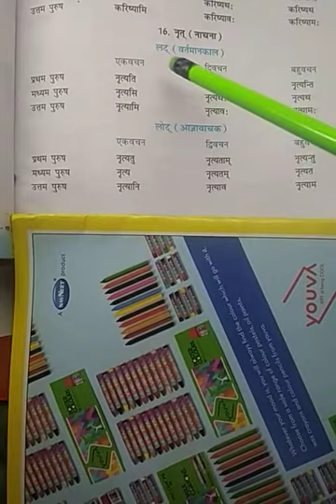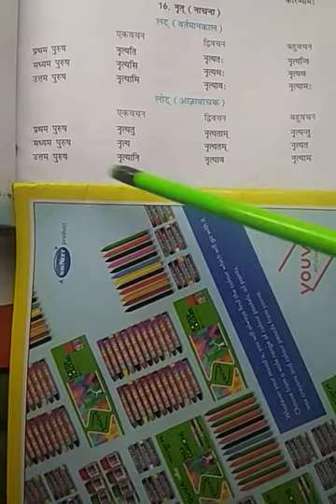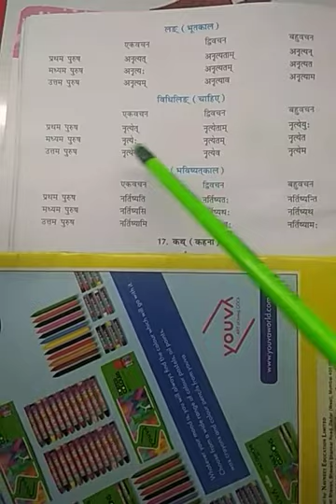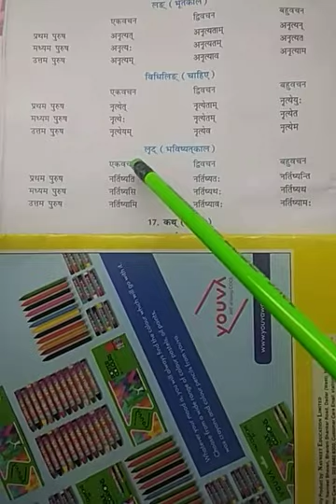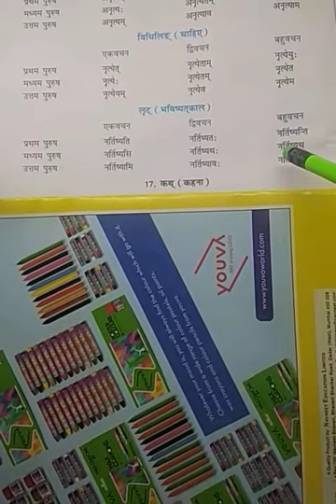Dhatu roop of nritya (nachna) in Sanskrit